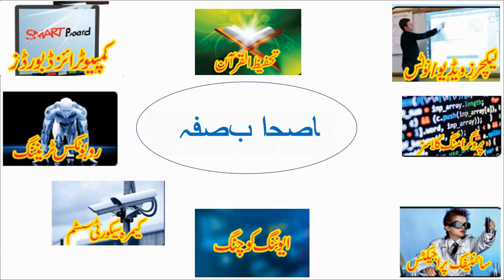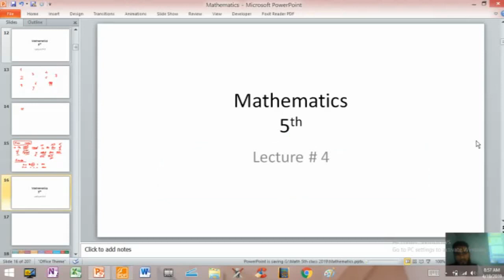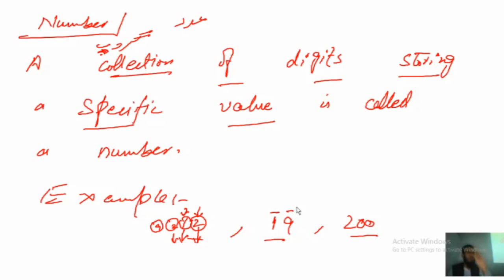Mathematics 5th class chapter # 1 Lecture # 4 | SNC new syllabus 5th class Math Ex # 1 digit, number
1. Digit definition
2. number definition
3. base for the place value is built.